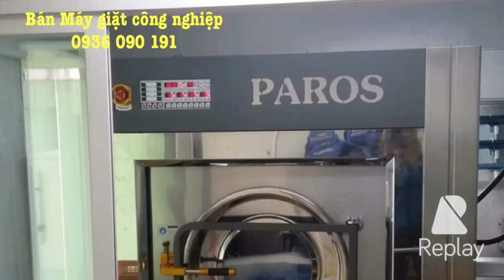Máy giặt công nghiệp Các Loại , Tốt , Rẻ , Bền , Đẹp ?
Phân phối các loại máy giặt công nghiệp tốt giá rẻ nhất Cung cấp Máy giặt là công nghiệp, khách sạn, bệnh viện, resort, Hotel, spa, tốt giá rẻ

The ONE VIET NAM Lắp Máy giặt , máy sấy, máy là ga cho các bệnh viện, khách sạn, nhà máy, xưởng giặt.

The ONE VIET NAM Lắp Phụ tùng, linh kiện cho thiết bị giặt là

The ONE VIET NAM Thiết kế dây chuyền giặt là cho Khách sạn, nhà hàng, bệnh viện, xưởng giặt

ƯU ĐIỂM VƯỢT TRỘI MÁY GIẶT CÔNG NGHIỆP THE ONE CLEANTECH

VĂN PHÒNG : TẦNG 8 - TOÀ NHÀ SACOMBANK - Đ. LÊ ĐỨC THỌ - MỸ ĐÌNH - HÀ NỘI ;

SHOWROOM : LÔ E1.2 ĐƯỜNG PHẠM HÙNG - MỸ ĐÌNH - THÀNH PHỐ HÀ NỘI ( CÁCH BẾN XE MỸ ĐÌNH 500m )

TỔNG KHO : KHU CÔNG NGHIỆP HAMATRA - MÊ LINH - HÀ NỘI